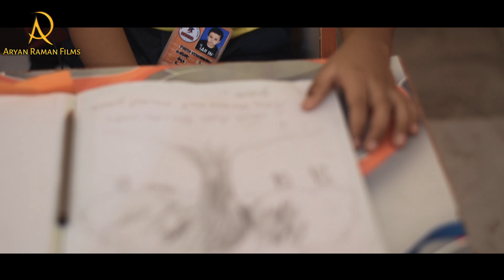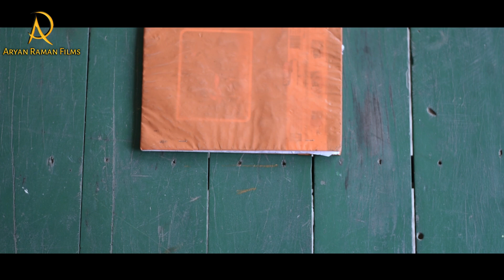पैसों का पेड़ II Money in Tree II Motivational Short Film || MAMAM FILMS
The Real Motivational Video for Everyone,
Thanks to Support "KIDZEE" School waidhan Director Ms. Ruhi Jaiswal,
Raunak Collection Waidhan
and Taj Singar Waidhan,
 We thank you for providing the best location   CA Sourabh singh ,
Also Appreciate for all Artists and Aryan Raman Films Production Team -
Mr. Dileep Kumar
Ast. Director : Dileep kumar
Mr. Raunak Arora
Mr. Ashish Dubey
Artist-
Raunak Arora (As a father)
Yudhveer Singh (As a Ansh)
Preet Singh (As a mother)
Mayank (as a Shani)
Roma Arora
Ashish Dubey